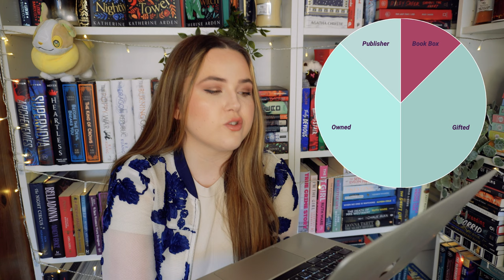a bit of a strange reading month 🥴 february wrap up 2023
let's chat about my reading and all the reading statistics from february!